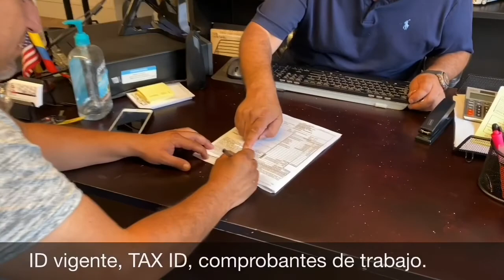SPC AUTOSALES/ Auto Show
Esta semana Nena Rojas presenta los especiales
desde el 2488 Morgan Rd Bessemer 34022
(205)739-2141